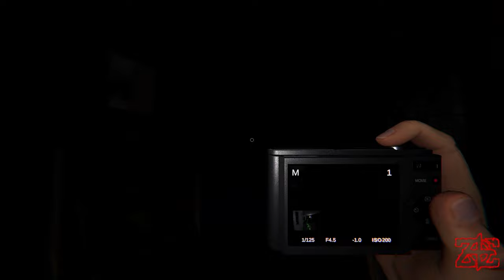I'M NOT INSANE!!!!!!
During this video, I get bullied by a ghost time and time again. When I enter the house with low sanity will the ghost make me its next victim? Watch until the end to see what happens! (Want to apologize in advance it's a bit hard to hear my team.